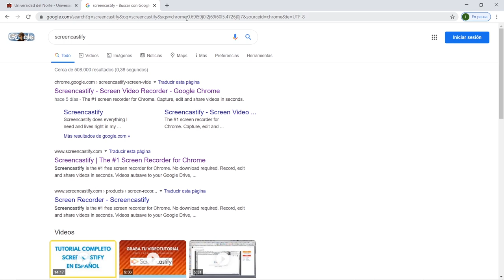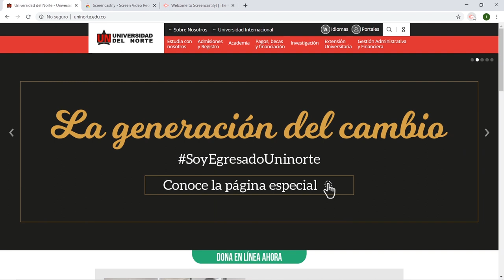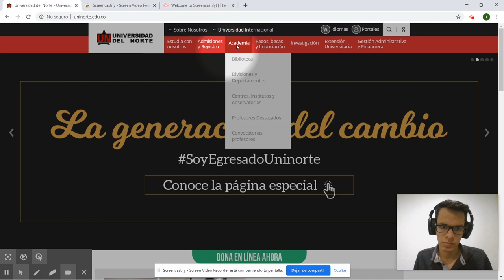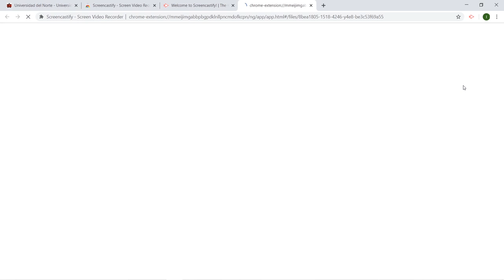Tutorial Screencastify - Español